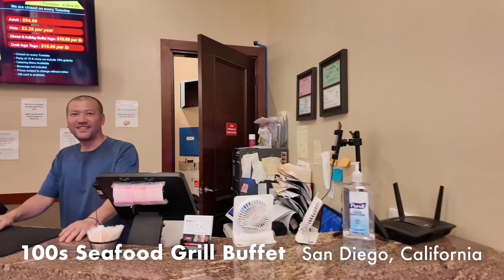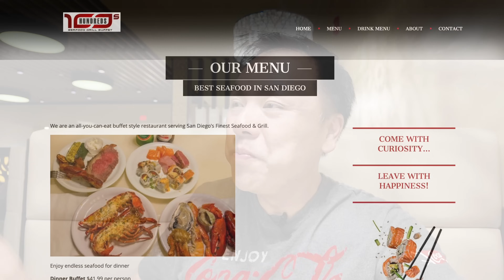Largest Lobster & Seafood Buffet in San Diego! Incredible $54 Massive Asian Feast!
Move over Vegas, there is a new Luxury Buffet right here in Southern California.  Specifically, in beautiful San Diego, where good weather and seafood are abundant, there is a hidden buffet here called 100s Seafood buffet.

Tucked away under a network of highways, the 100s Seafood and Grill buffet offers a massive selection of seafood and asian favourites.  But on Thursdays, that's when it gets even better.  Along with the great seafood dishes of crab, scallops, oysters and the endless array of high end sushi and sashimi, they have endless buttery cheese baked lobsters served fresh and hot off the grill.  And of course, it's all you can eat!  Pair that up with a great roasts and grill of prime rib and perfectly cooked marbled steaks and that's a meal for royalty (or vacationers or locals alike).

Great seafood and lobsters, endless rows for buffet dishes, freshly made dim sum bar, fresh sushi and sashimi stations, decadent dessert stations... you name it, they've got it.  If you're from San Diego or just visiting... or need a much desired break from Legoland, this is the place to visit!

Here are some useful links:
 • 100s Seafood Buffet
    • Thursday Lobster Buffet - $54.99
    • Regular Buffet - $41.99
    • 2828 Camino del Rio S, San Diego, CA 92108, United States